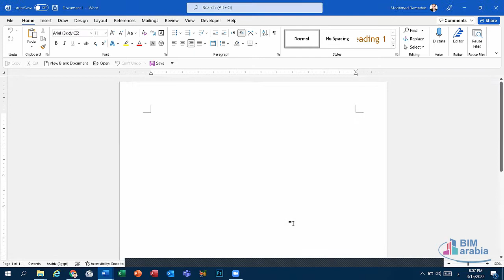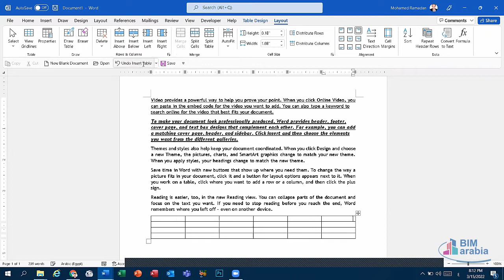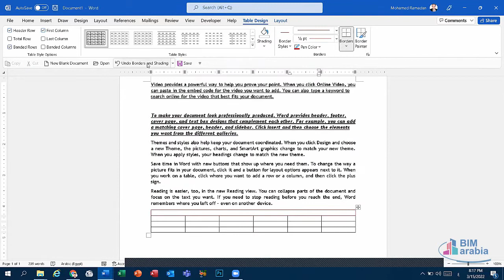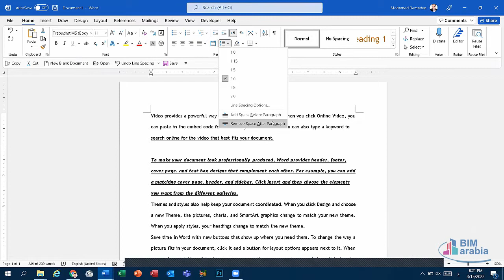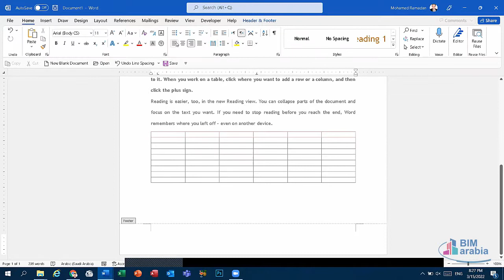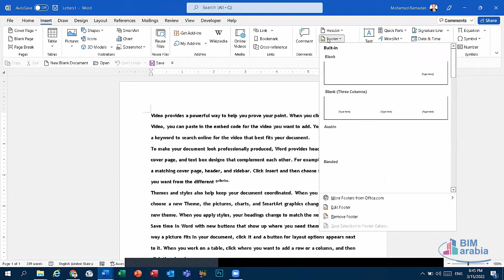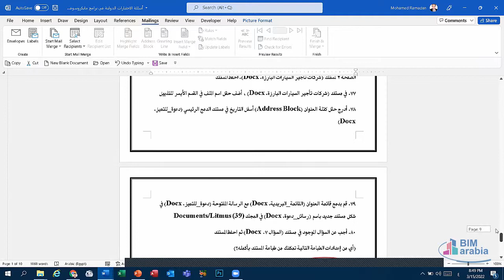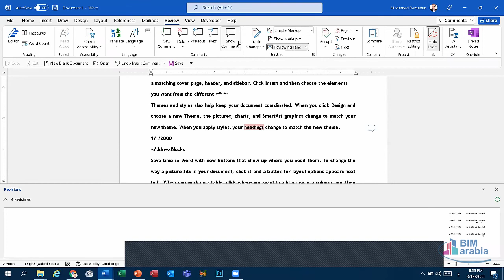International Exams Solving (MS Word) LEC 2